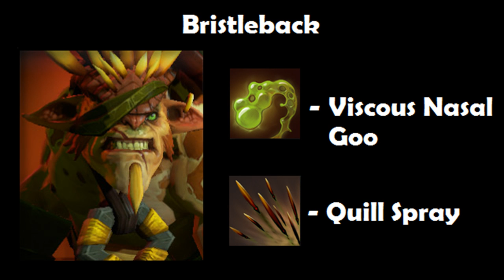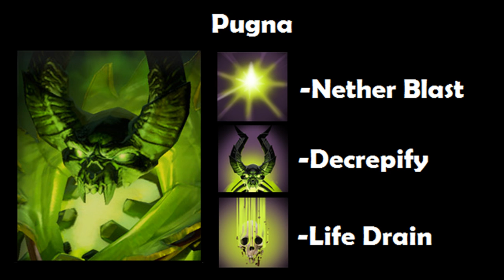Dota 2 Hero Combo Guide #39 - Oracle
Oracle combos with Bristleback, Slark, Pugna, and Clockwerk to demonstrate his tremendous power!

Every ability - Fate's Edict, Fortune's End, Purifying Flames, and False Promise, have incredible utility with other heroes. Be careful to get the timing right though, you might help your enemies by accident!

Other tags:
webcam Very High Fail "rage quit" mad change log update patch news "league of legends" LoL "heroes of newerth" HoN "secret shop" "side shop" item common uncommon rare mythical mystic strange esport esports e-sports league mode radiant dire sentinel scourge strength str agility agi intelligence intel neutral jungle jungling creeps spectate Earthshaker es Sven Tiny Kunkka admiral captain beastmaster bm "dragon knight" dk clockwerk cw omniknight omni ok huskar alchemist brewmaster "treant protector" wisp axe pudge slardar no tidehunter "nth tide" "Wraith king" wk lifestealer ls naix "night stalker" ns "doom" "spirit breaker" sb lycanthrope lycan "chaos knight" ck undying magnus "anti mage" am "drow ranger" juggernaut jugg mirana potm "priestess of the moon" morphling morph "phantom lancer" pl "vengeful spirit" vs riki rikimaru sniper "templar assassin" ta luna "bounty hunter" bh Ursa Gyrocopter Gyro "Lone Druid" LD Bear "naga siren" bloodseeker bs "shadow fiend" sf razor venomancer veno "faceless void" fv "phantom assassin" pa viper clinkz tuskar broodmother weaver spectre spec meepo nyx "crystal maiden" cm open "closed beta" code generator key keygen win free puck "storm spirit" ss windrunner wr zeus lina "shadow shaman" enchantress "nature's prophet" np furion tinker jakiro chen silencer "ogre magi" om rubick disruptor "keeper of the light" kotl bane elemental lich lion "witch doctor" wd enigma necrolyte necro warlock "queen of pain" qop "death prophet" dp pugna dazzle leshrac "dark seer" ds batrider br "ancient apparition" aa invoker "outworld DEVOURIER" "obsidian destroyer" od "shadow demon" sd visage teams Absolute Legends al Complexity Gaming counter gaming darer dk duskbin "evil geniuses" eg "invictus gaming" IG LGD m5 "natus vincere" navi orange pain pulse quantic dignitas empire zenith tongfu virtual pro ehome gosu gosugamer dotafire dotabuff mousesports mouz nirvana western wolves clarity potion tango "healing salve" "smoke of deceit" "town portal scroll" tp "dust of appearance" "animal courier" flying "observer ward" "sentry ward" bottle "iron branch" circlet "gauntlet of strength" "slippers of agility" "mantle of intelligence" "belt of strength" "band of elvenskin" "robe of magi" "ultimate orb" "ogre club" "blade of alacrity" "staff of wizardry" "ring of protection" attributes armaments arcane "quelling blade" "stout shield" "blades of attack" chainmail platemail "helm of iron" will broadsword claymore quarterstaff javelin "mithril hammer" arcane "magic stick" "sage's mask" "ring of regen" "boots of speed" "gloves of haste" cloak "gem of true sight" "morbid mask" "ghost sceptre" "talisman of evasion" "blink dagger" "shadow amulet" upgrades "wraith band" bracer "null talisman" "magic wand" "poor man's shield" "glove of midas" "soul ring" "phase boots" "power treads" "oblivion staff" perseverance "boot of travel" bot support carry utility semi initiation initiator initiate "ring of basilius" headdress buckler mekansm "urn of shadows" "ring of Aquila" "tranquil boots" "medallion of courage" "drum of endurance" "vladmir's offering" vlad "pipe of insight" caster "force staff" necronomicon "eul's sceptre of divinity" dagon "veil of discord" "rod of atos" "aghanim's sceptre" "orchid malevolence" "refresher orb" "scythe of vyse" sheepstick hex stun stunned disable invulnerable sleep weapons crystals "armlet of mordiggian" "skull basher" "shadow blade" "battle fury" bf "ethereal blade" radiance "monkey king bar" mkb daedalus butterfly "divine rapier" "abyssal blade" "hood of defiance" armor "blade mail" vanguard "soul booster" "black king bar" bkb "shiva's guard" "manta style" bloodstone "linken's sphere" "assault cuirass" "heart tarrasque" artifact "helm of dominator" "mask of madness" MoM "sange and yasha" maelstrom "diffusal blade" desolator "heaven's halberd" mjollnir "eye of skadi" satanic upgrade "orb venom" "ring of health" mana "void stone" "energy booster" "vitality booster" "point booster" hyperstone "demon edge" "mystic staff" reaver eaglesong "sacred relic" soul bloodstone "Dota 2" "Dota 2 Combo" Combo Combos "Wombo Combo" "Hero Combo" "Hero Combos" "Dota 2 Combos" "top 10 combos" "Dota 2 Gameplay" Guide "Dota 2 Guide" Gameplay "Top 10 plays" "live commentary" "Dota 2 Fails" "Dota 2 Navi" "dota 2 Weekly" Dendi "Dendi Dota 2" "Dota 2 Pro" "Dota 2 2014" "Dota 2 Reporter" "Dota 2 Documentary" "Dota 2 international 2014" Compendium